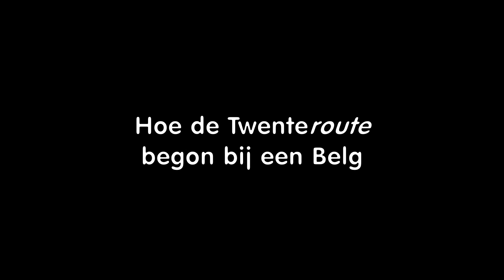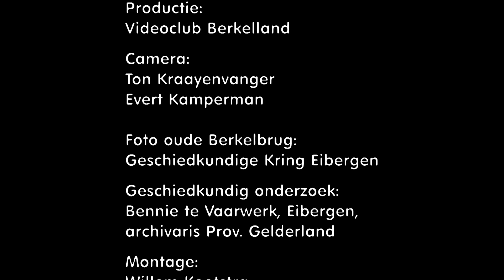N18 Twenteroute Film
Beeldverslagen over de voorbereiding en de aanleg van de nieuwe N18 Twenteroute, gemaakt door de filmclubs in Doetinchem, Groenlo, Berkelland, Haaksbergen en Enschede.